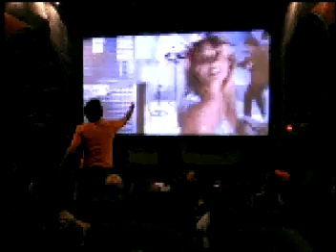Acción Viral Speed Stick.mpg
Acción Viral de Speed Stick